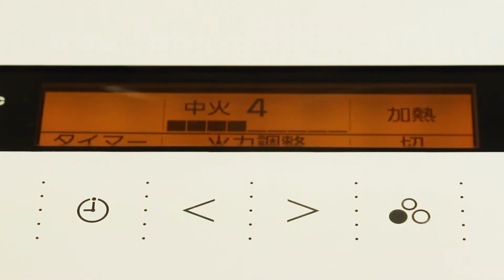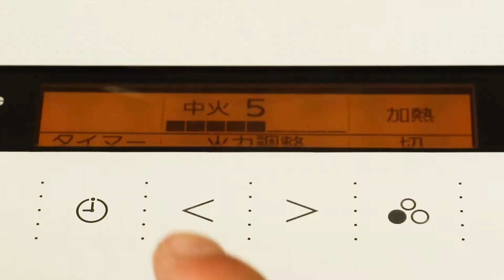豚肉とりんごのポットロースト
当社の会員制Webサービス「よんでんコンシェルジュ」にて掲載中のコラム「IHカンタンレシピ」にて、2020年12月に掲載した「豚肉とりんごのポットロースト」の動画です。